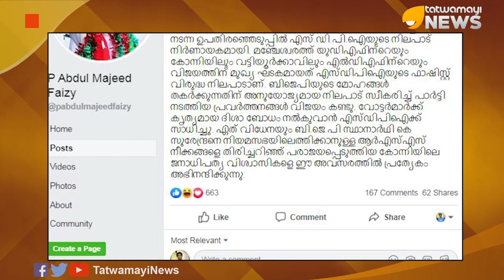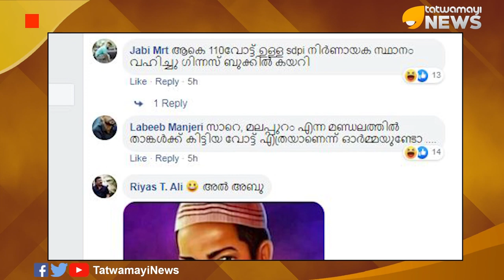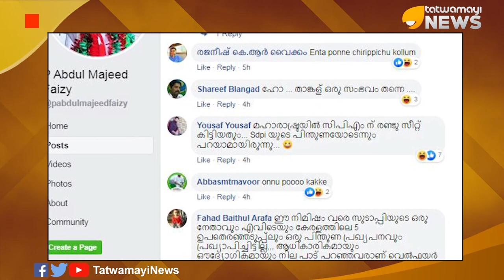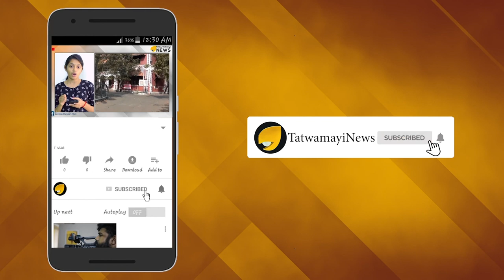തീവ്രവാദികളുടെ നിലപാട്‌ ഇവിടെ വേണ്ട; അങ്ങ് പാകിസ്ഥാനില്‍ മതി..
അഞ്ച് മണ്ഡ‍ലങ്ങളിലേക്ക് നടന്ന ഉപതെരഞ്ഞെടുപ്പിൽ കോന്നി മണ്ഡലത്തില്‍ നിന്നും മത്സരിച്ച എന്‍ ഡി എ സ്ഥാനാര്‍ത്ഥി കെ സുരേന്ദ്രന്‍റെ പരാജയത്തില്‍ ആഹ്ളാദിച്ച് സുഡാപ്പി നേതാവ് ഇട്ട ഫേസ്ബുക്ക് പോസ്റ്റില്‍ നിറഞ്ഞത് തെറിപൊങ്കാലയുടെ അയ്യരുകളിയാണ്.